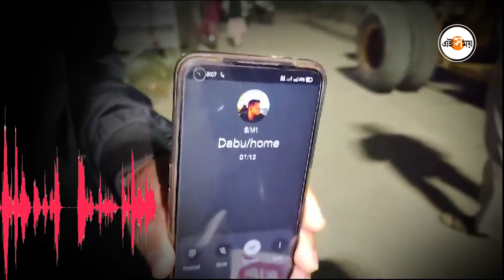Tamluk Cyber Crime : সাইবার প্রতারণা! ইঞ্জিনিয়ার শুভজিতের ব্যাঙ্ক থেকে গায়েব ৩৩ লাখ টাকা | Ei Samay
ভয়ংকর সাইবার প্রতারণার খবর সামনে এল তমূলকে। মুম্বই পুলিশের নামে শুভজিৎ মিশ্র নামক এক যুবককে ধোঁকা দেওয়া হয়েছে অভিযোগ। তার ব্যাঙ্ক থেকে খোয়া গেল প্রায় ৩৩ লাখ টাকা! শুভজিৎ মিশ্র পেশায় ইঞ্জিনিয়ায়ের সাথে এই ঘটনা ঘটে। সবিস্তর জানতে চোখ রাখুন এই সময় ডিজিটালে। দেশ থেকে বিদেশের নানা খবরে আপডেটেড থাকতে আপনাদের নজর থাকুক এই সময় ডিজিটালে।